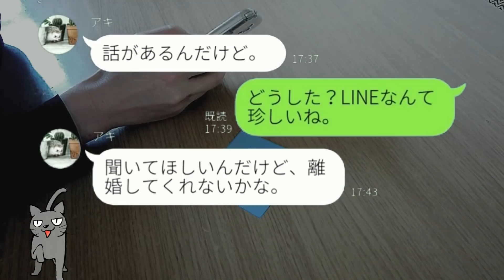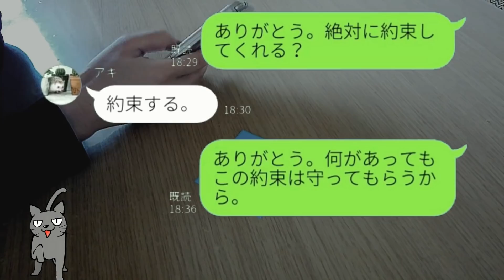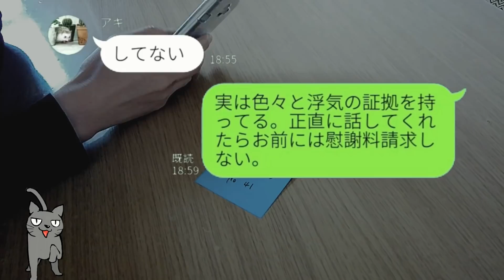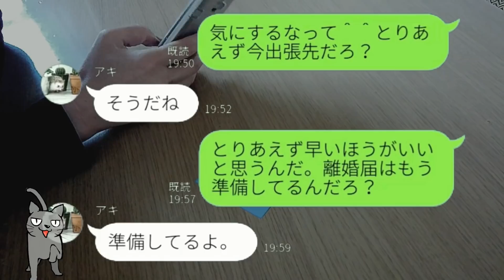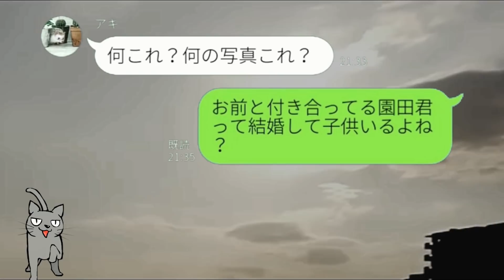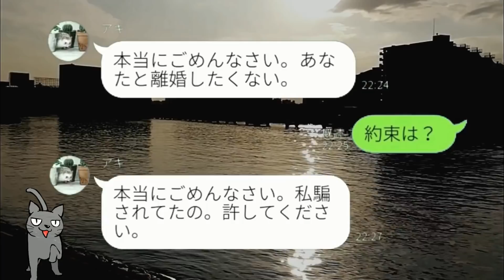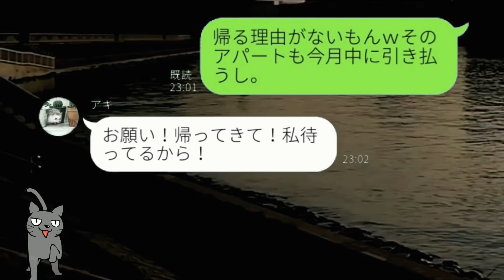【LINE】離婚を切り出す嫁が“本当の離婚理由”を話さないので言い逃れできない証拠を投下してみたｗ【Seraph】